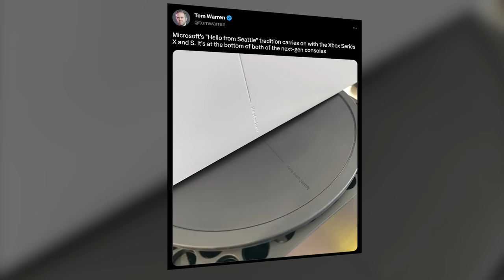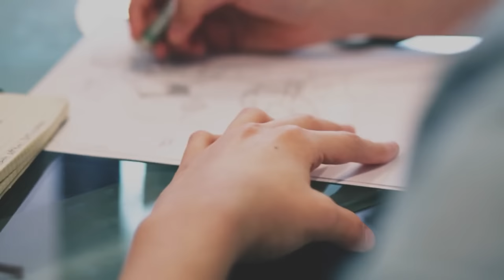7 secretos que NO SABÍAS de Xbox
Xbox tiene muchos secretos ocultos y easter eggs en todos estos años, desde el Xbox original, el Xbox 360, Xbox One y obviamente Xbox Series S & Xbox Series X.

En este video descubrirás cosas que seguramente no sabías.